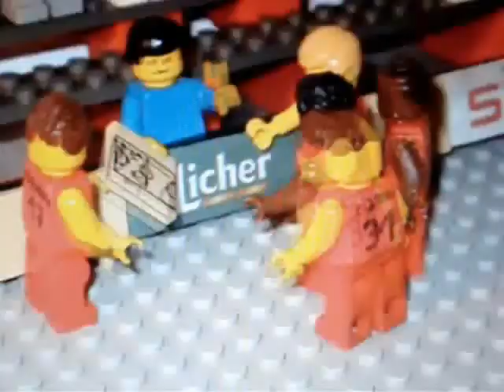pba experience promo entry - fritzie.wmv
Solar TV is holding a PBA experience promo where PBA fans are given the chance to be guest courtside reporter.  I'm a big fan and here's my entry:).  A big thanks  to Stemue2007 for giving me permission to use his material.